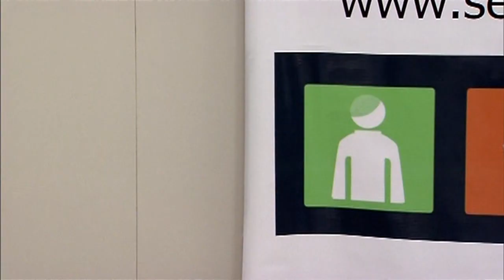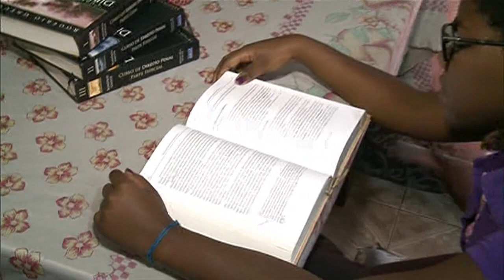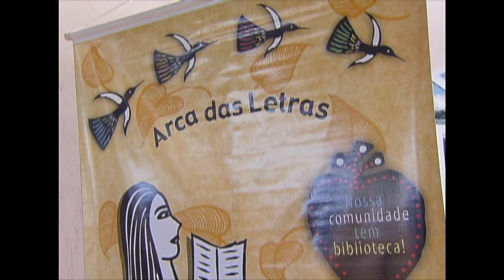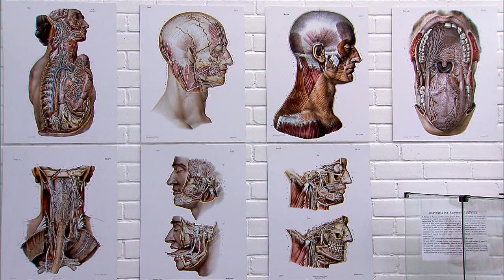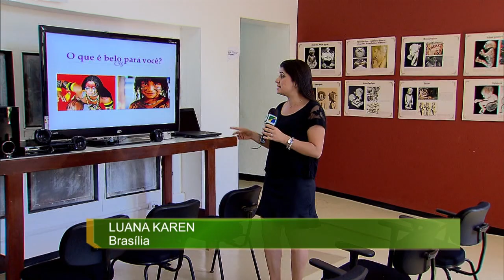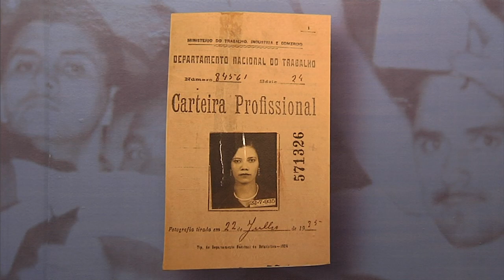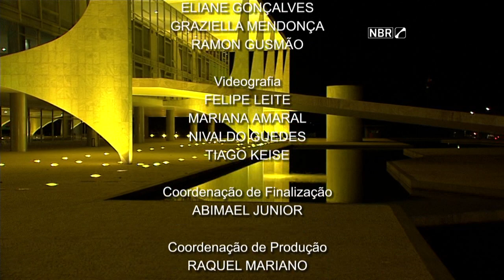Jornal NBR Notícias na Íntegra - 21 de setembro